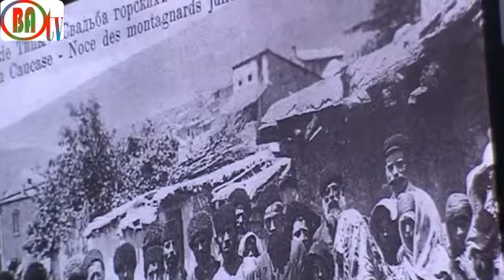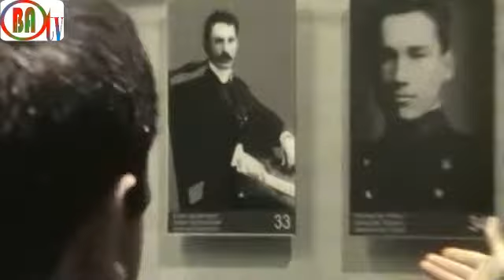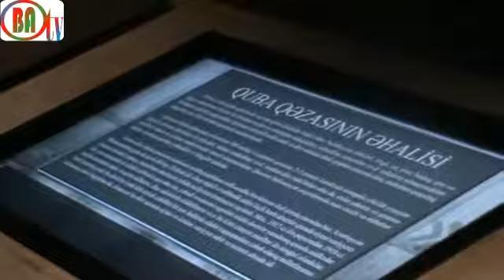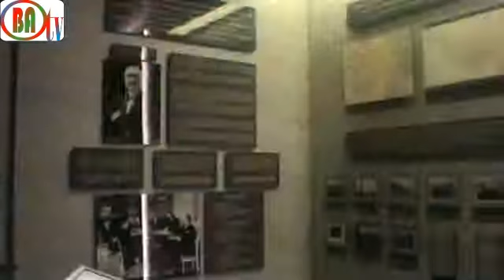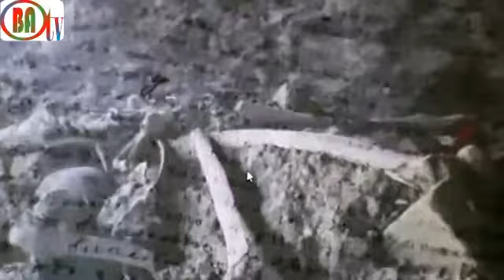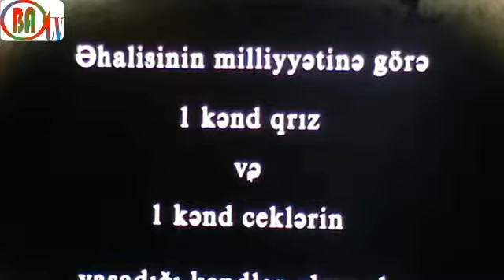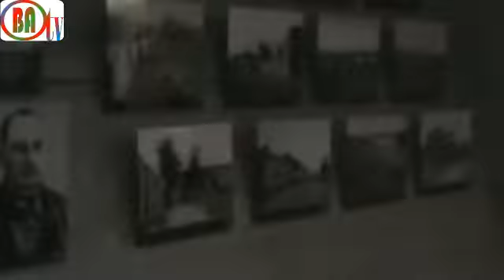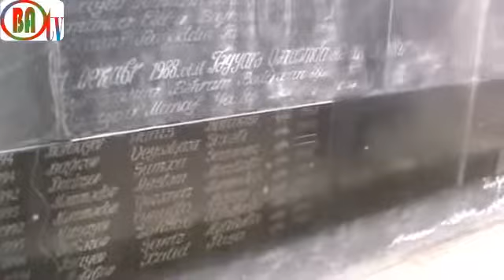BAO TV: Qubadakı soyqrım abidəsini ziyarət (28.03.2015)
28 mart 2015-ci il tarixində Bütöv Azərbaycan Ocaqlarının (BAO) təşkilatçılığı ilə  31 mart - Azərbaycanlıların soyqırımı günü münasibəti ilə Quba rayonunda yerləşən "Soyqırım Memorial Kompleksi" ziyarət olunub. Tədbirdə BAO üzvləri, alimlər, ziyalılar, gənc nəslin nümayəndələri və b. iştirak ediblər.  Ziyarətdə Kompleksin mütəxəssisləri tərəfindən iştirakçılara 1918-ci ildə baş verənlər barədə ətraflı məlumat verilib, sənədlər və faktlarla tanışlıq imkanı yaradılıb.

Soyqırım məzarlığında BAO Mərkəzi Şurasının üzvü, tarixçi Nəcəfalı Cahangirli 1918-ci il qırğınları haqqında region televiziyasına ətraflı müsahibə verib. O, öz müsahibəsində bu soyqırımın ermənilər tərəfindən təkcə Quzey Azərbaycan ərazisində deyil, həmçinin Anadolu və Güney Azərbaycan bölgələrində də kütləvi şəkildə aparıldığını xüsusi vurğulayıb.

Səfər zamanı həmçinin, Şəhidlər Xiyabanı, tarixi abidələr ziyarət olunub və “Soyqırım dərsi” adlı müzakirə təşkil olunub. Müzakirədə belə ziyarət yerlərinin qurulması yüksək qiymətləndirməklə bərabər, bəzi çatışmazlıqlar da vurğulanıb. Belə ki, muzey kompleksində 1918-ci ildə quzey Azərbaycandakı soyqırım haqqında zəngin məlumatlar olsa da həmin dövrdə Güney Azərbaycan bölgələrində baş vermiş qırğınlar haqqında heç bir məlumatın olmaması çatışmazlıq kimi qiymətləndirilib. Həmçinin Şəhidlər Xiyabanındakı abidə nümunələrinə baxımsızlıq, o cümlədən orada şəhidlərin adları yazılmış lövhələrdə yazıların oxunmaması xoşagəlməz hal kimi qeyd edilib.